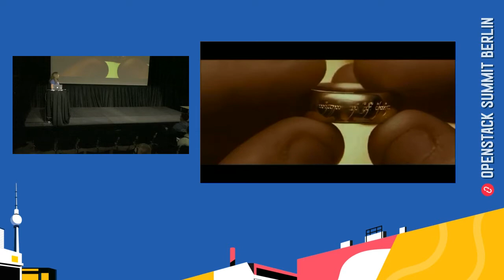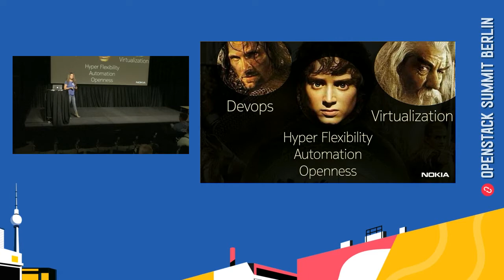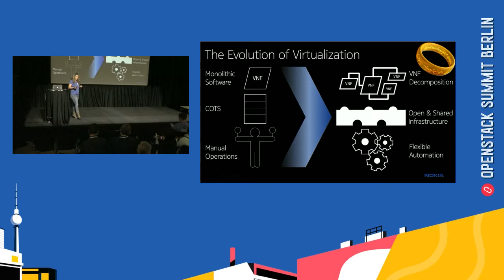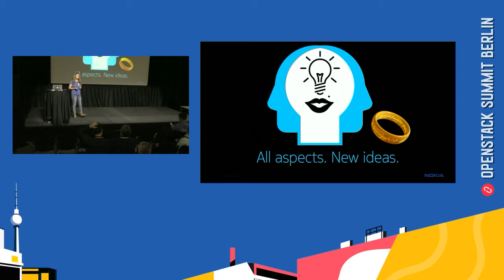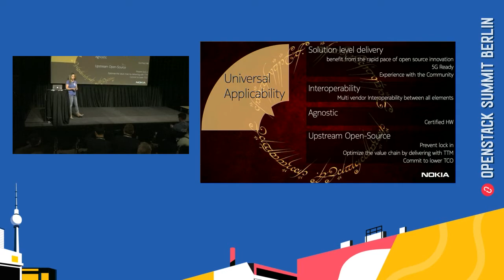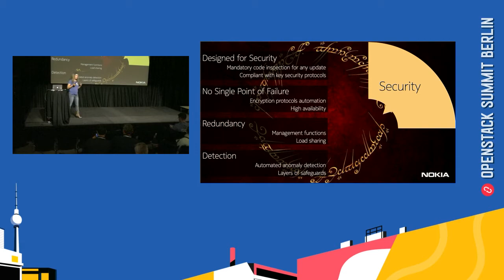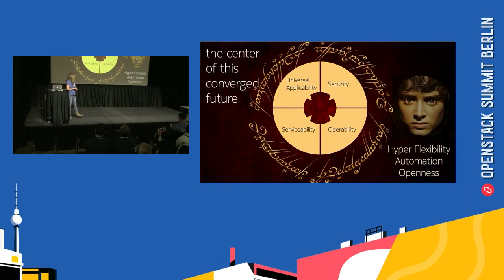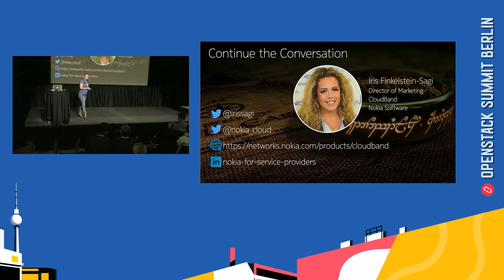One Ring to Rule them All! A Unified Infrastructure - from Telco to Edge (And Beyond)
In todays complex environments, what is common to both Digital Service Providers,  IT Departments and Enterprise Organizations? They need flexible automation of every network related task, they need to deploy quickly, rollout upgrades and other services rapidly - all while keeping TCO down.  Only transformation to a common platform will enable all types of organizations - Telco Enterprise, IT, Edge and beyond, to benefit from the convergence of resources and applications, while navigating their